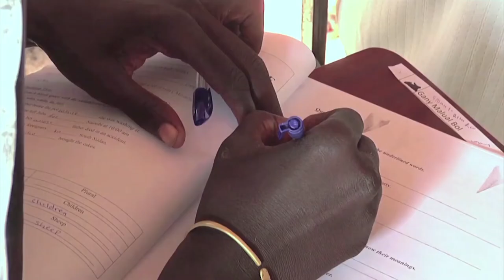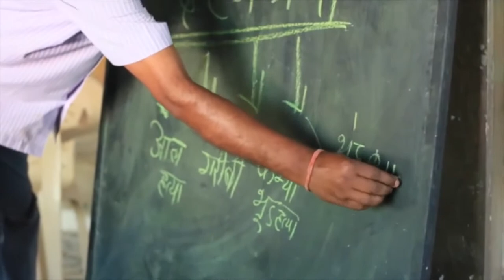Resumo semanal da ONU em imagens #43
As dificuldades de acesso humanitário em meio ao conflito no Iêmen; as resoluções do Fórum Mundial de Educação; e o debate, na sede da ONU, sobre a energia sustentável para todos – estes são os destaques do resumo semanal da ONU em imagens, edição número 43.